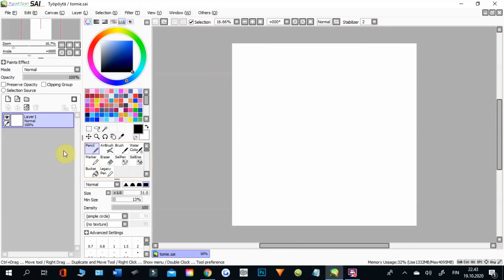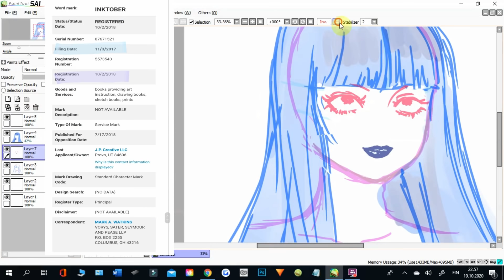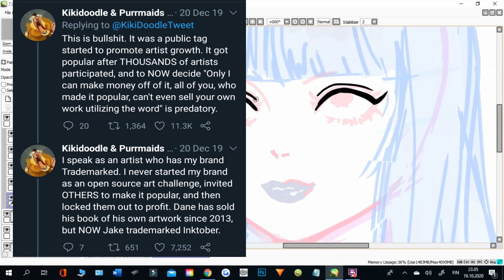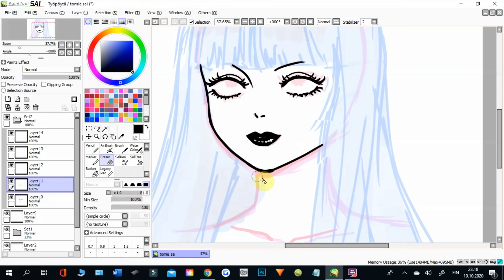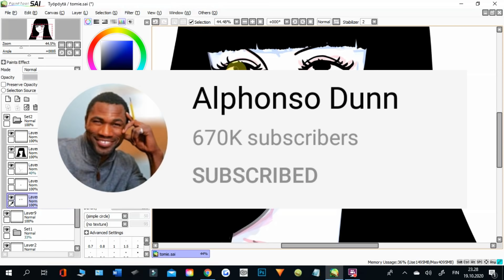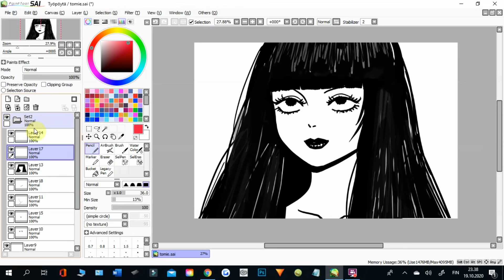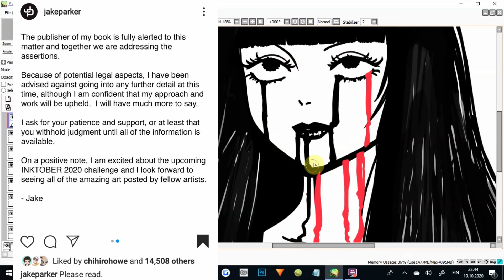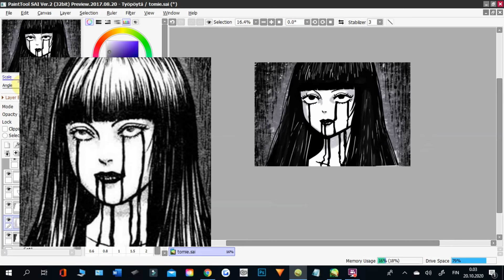The Rise and Fall of Inktober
In todays video I discuss the various different scandals that lead to Inktober losing it's former popularity.

Recording equipment and tablet i use:

All the Art supplies i use: